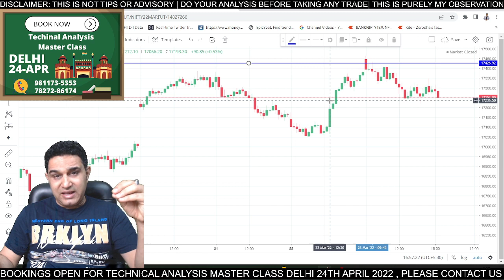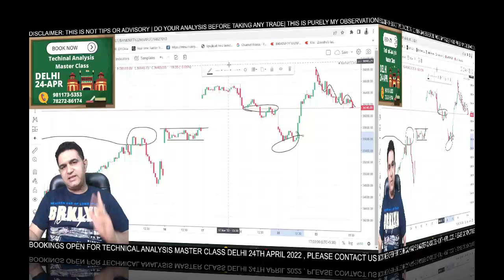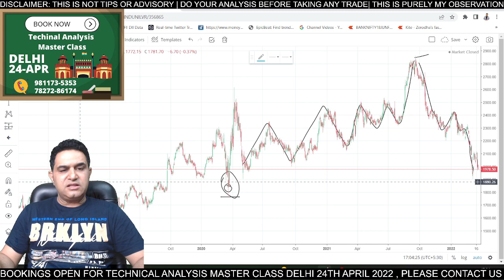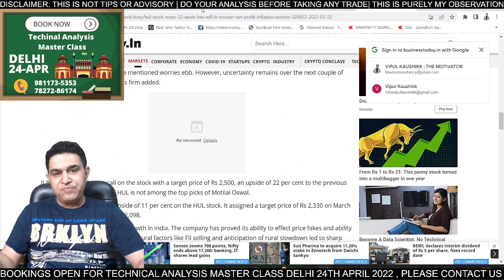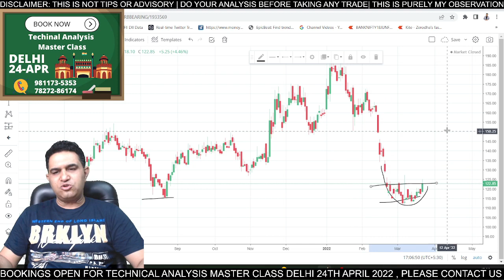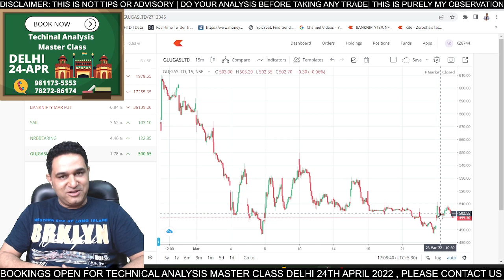Post Market Analysis For 24th March | Nifty BankNifty | SAIL | HUL | Gujrat Gas| NRB Bearings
About Me:-

* Stock selection.